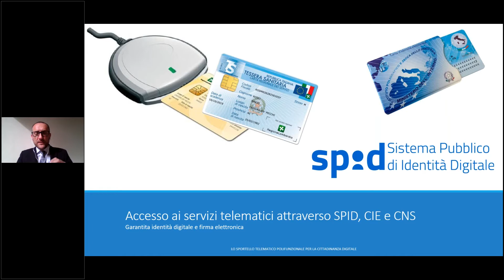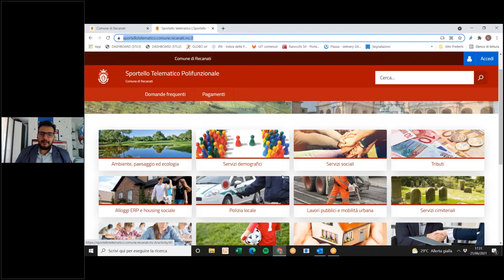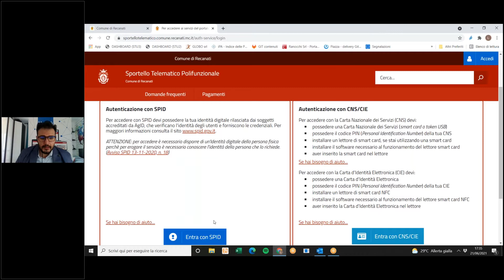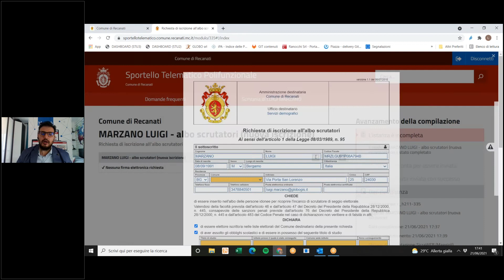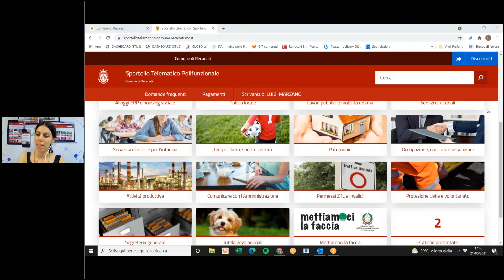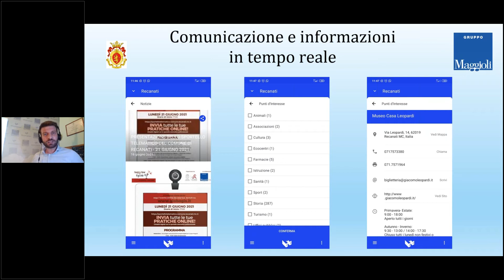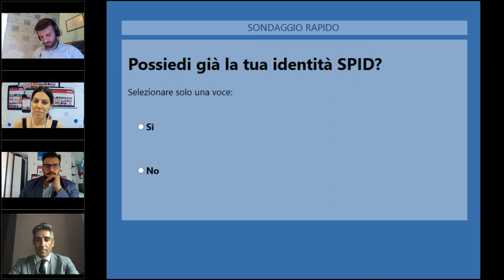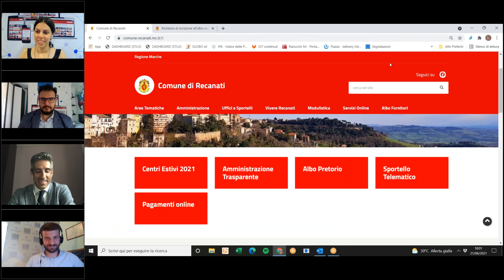Comune di Recanati: presentazione Sportello Telematico Polifunzionale